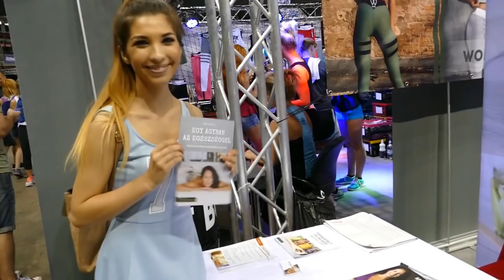TIPPEK EGY SZÉPSÉGKIRÁLYNŐTŐL!👸👑 | Fitbalance 2018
Sziasztok Drágák! ♥

A mai videóban a Fitbalance-ra szeretnélek Titeket elkalauzolni, ahova a Herbioticumnak köszönhetően jutottam el. Rengeteg élményben gazdagodtam és számos emberrel sikerült megismerkednem!

Többek között Viczián Viktória szépségkirálynőt, aki egy igazán tüneményes csajszi!

A videót a Herbioticum támogatta.

Ha nem szeretnétek lemaradni a friss infókról, akkor kövessetek instán (@erdelykitty) _______________________________________